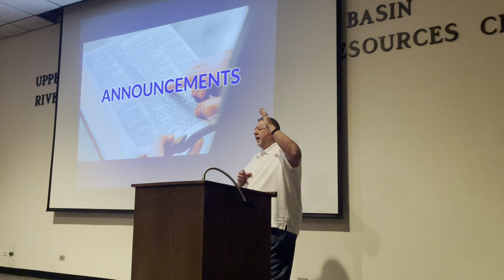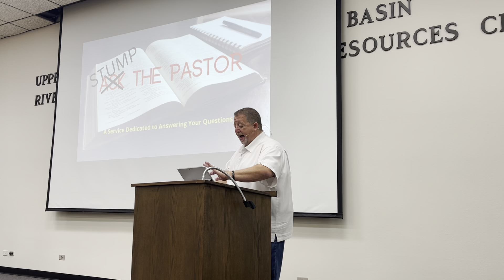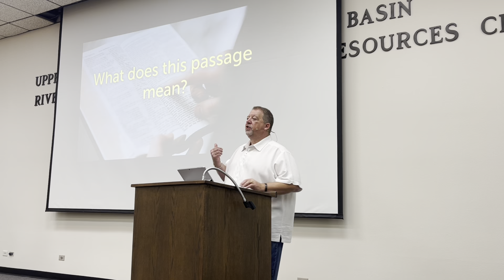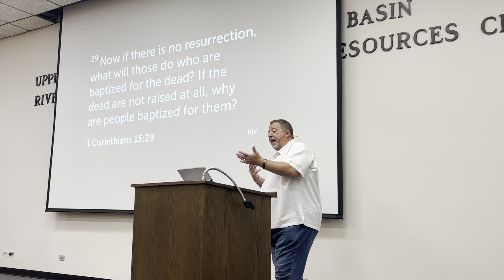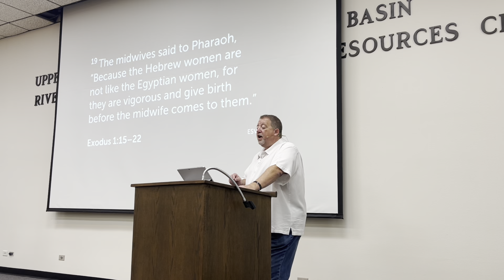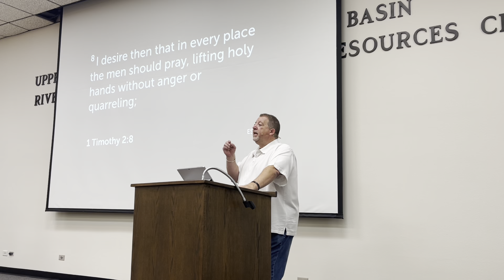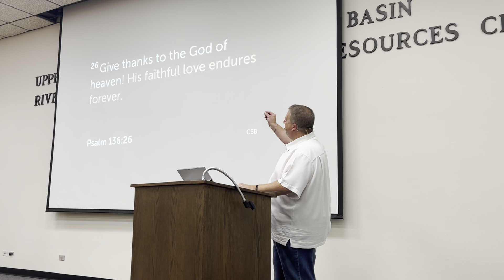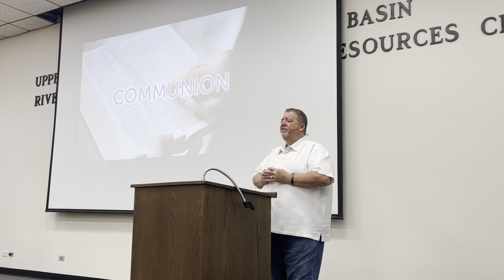2022 09 25 Ask the Pastor